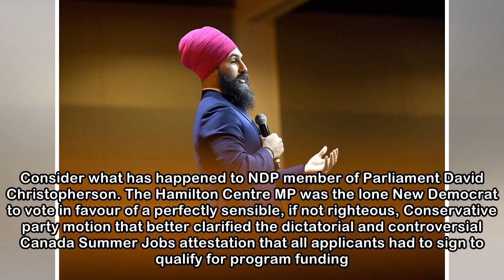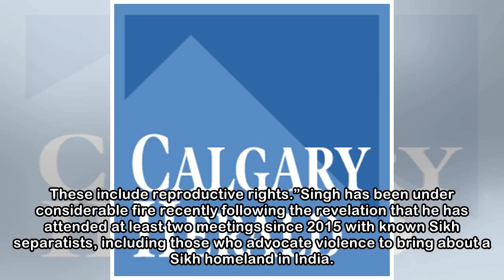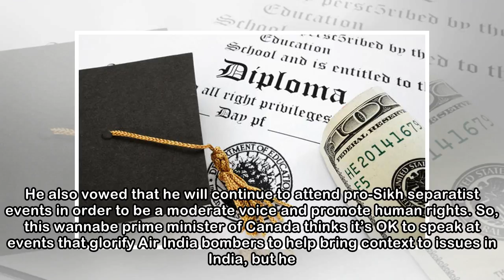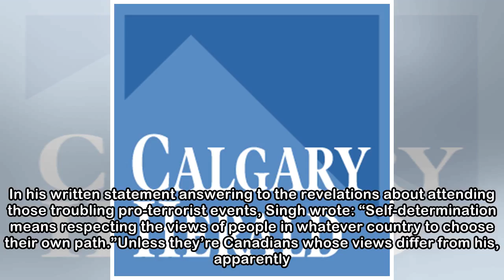Corbella: Hypocrisy, thy name is Jagmeet Singh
Federal NDP Leader Jagmeet Singh Justin Tang / THE CANADIAN PRESS Irony and hypocrisy often run hand in hand. On Parliament Hill, they are bedfellows. Consider what has happened to NDP member of Parli...